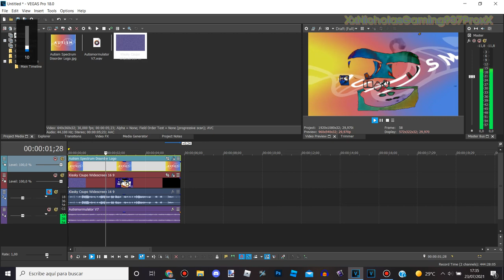Autismormulator V7 | TUTORIAL - VEGAS Pro 18.0